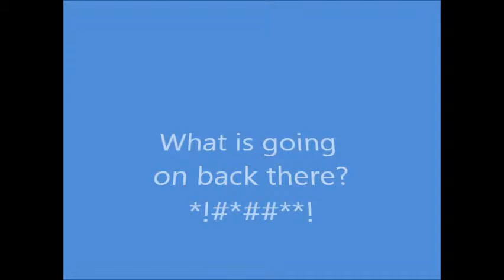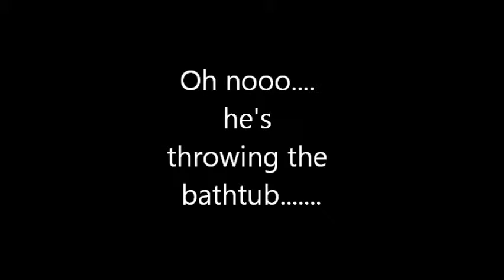The Road Monster: Middle School Clay Animation Summer Camp 2013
Middle School Summer
Clay Animation  Camp 2013